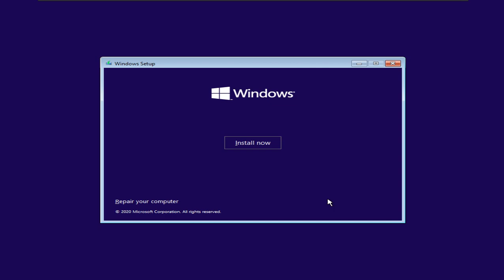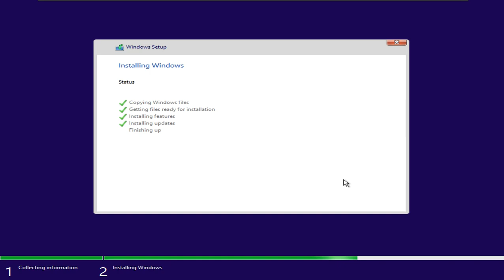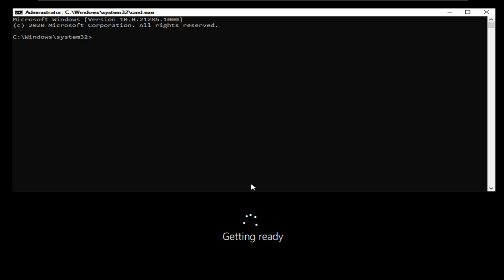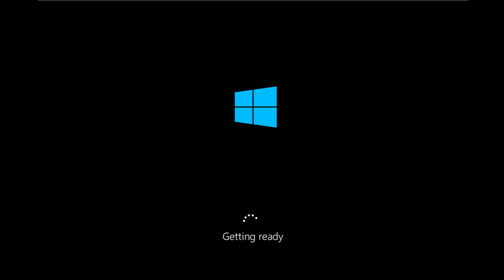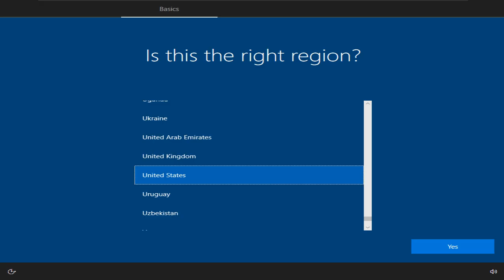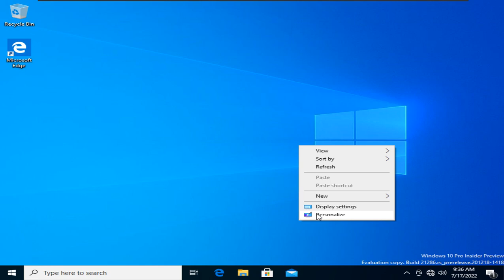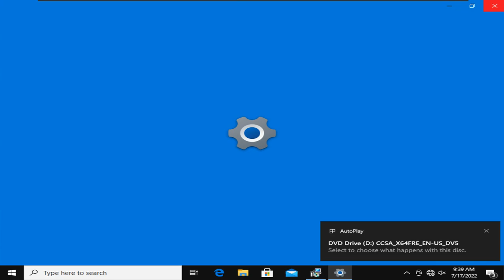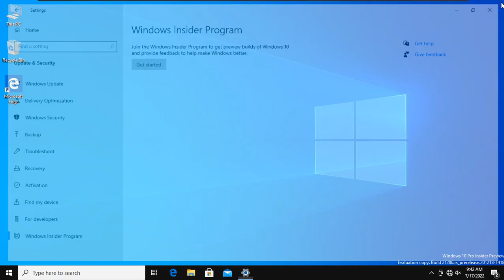สอนลง Windows 10 insider preview build 21286